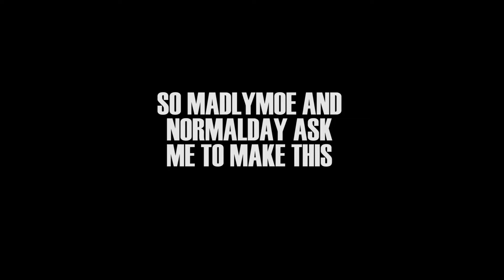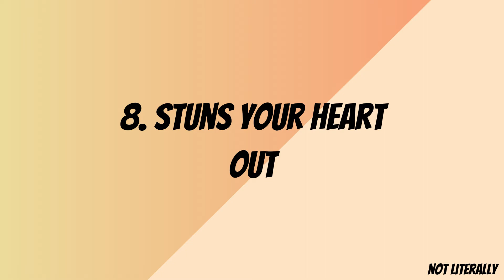CounterSide | 10 Reasons Why Gaeun Is The Best Waifu (Watch Until The End)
So MadlyMoe and Normal day ask me to make this vid ( more like force me to) so here it is. Also, yea 50 subs and I'll do a voice reveal and start voicing some of my vids in the future. Anyway, enjoy the video! ^_^